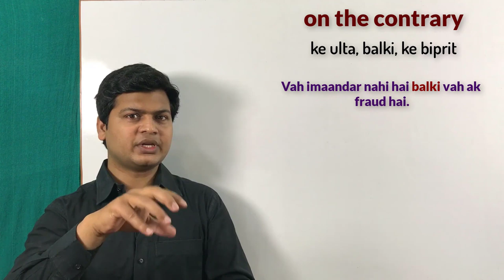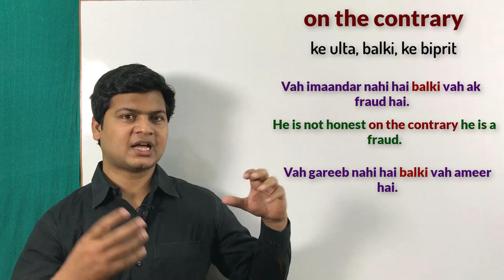Use of on the contrary | Learn to speak English | English speaking course by Alam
On the contrary (बल्कि के उल्टा, के विपरीत)

Friends जब कहना हो कि कोई ना हो ऐसा नहीं बल्कि वैसा है यानी ठीक उसके विपरीत तो हम ऐसे condition में on the contrary का use करते है। चलिए कुछ और examples देखते हैं ताकि आप इस lesson को शानदार तरीके से सीख सकें, नीचे दिए गए वाक्यों
 को ध्यान से पढ़ें।

Here are some example :

वह अच्छा नहीं है बल्कि वह बुरा है
He is not good on the contrary he is bad.

वह बेईमान नहीं है बल्कि वह ईमानदार है
He is not dishonest on the contrary he is honest.

वह एक अध्यापक नहीं है बल्कि एक छात्र है
He is not a teacher on the contrary he is a student.

वह एक खूनी नहीं है बल्कि वह एक पुलिस वाला है
He is not a killer on the contrary he is a policeman.

In contrast (वही दूसरी तरफ)

Friends जब कहना हो कि कोई दो noun आपस में अलग-अलग हैं या आपस में different है यानी कोई noun ऐसा है वही दूसरी तरफ यह noun ऐसा है तो हम ऐसे condition में in contrast का use करते है।

Here are some examples:

 शेर मांस खाता है  वहीं दूसरी तरफ बकरी घास खाती है
The lion eats meat in contrast the goat eats grass.

बृजेश सर अंग्रेजी पढ़ाते हैं वहीं दूसरी तरफ अमित सर मैथ पढ़ाते हैं
Brijesh sir teaches English in contrast Amit sir teaches maths.

 मैं चावल खाता हूं वहीं दूसरी तरफ मेरा भाई रोटी खाता है
I eat rice in contrast my brother eats bread.

भैंस काली होती है वहीं दूसरी तरफ गाय सफेद होती है
The buffalo is black in contrast  the cow is white.

नींबू खट्टा होता है वहीं दूसरी तरफ करेला कड़वा होता है
Lemon is sour in contrast bitter gourd is bitter.